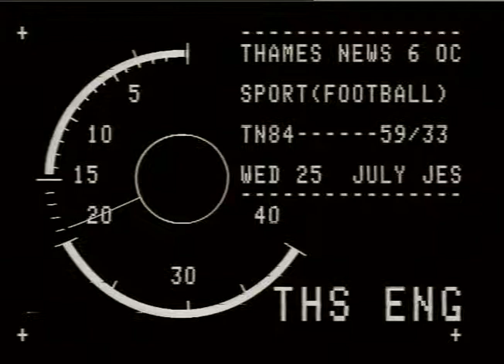Viv Anderson | Thames News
Viv Anderson on Arsenal.

ANDERSON, Viv._x000D_
THAMES NEWS 23.7.84 SPORT - FOOTBALL - ARSENAL SIGN VIV ANDERSON FROM NOTTING